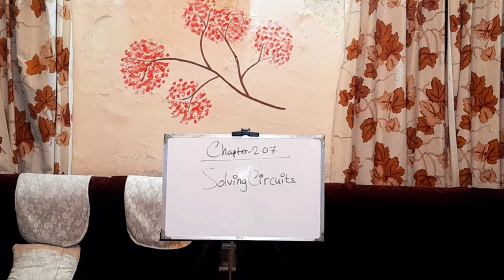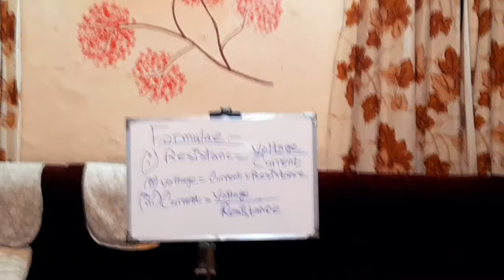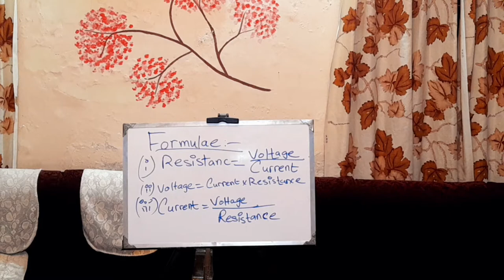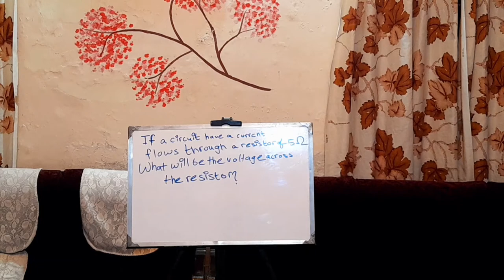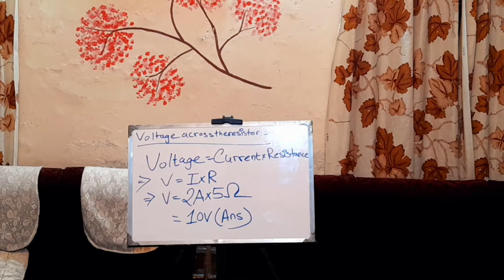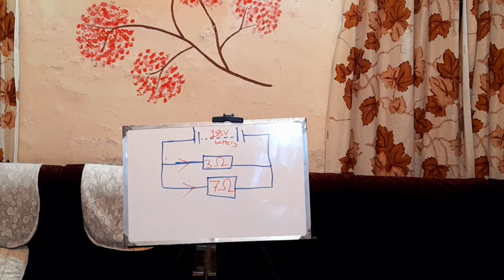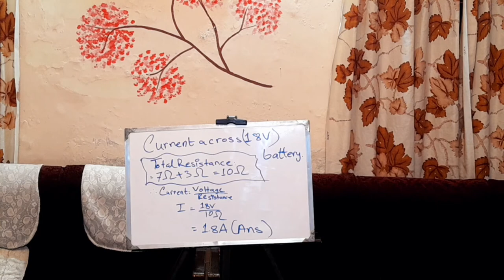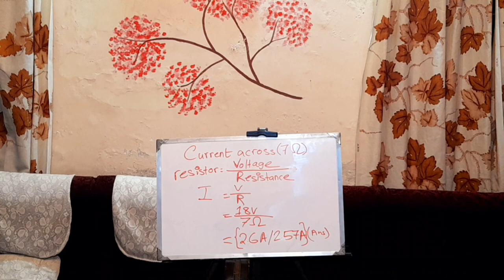LECTURE ON CLASS 7 PHYSICS CHAPTER-2.07.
(Solving Circuits).